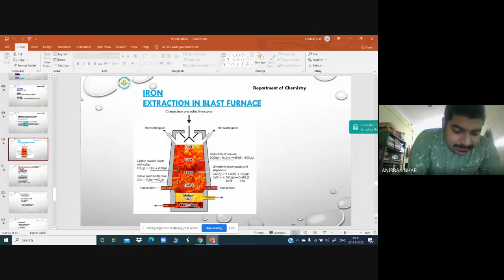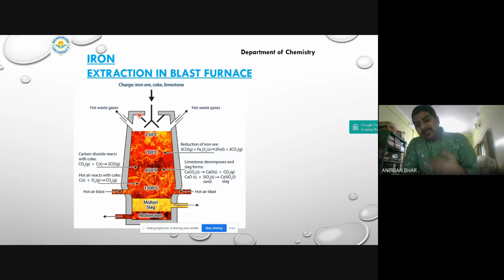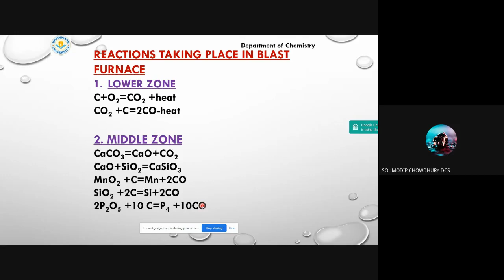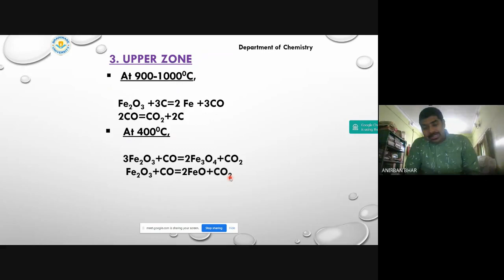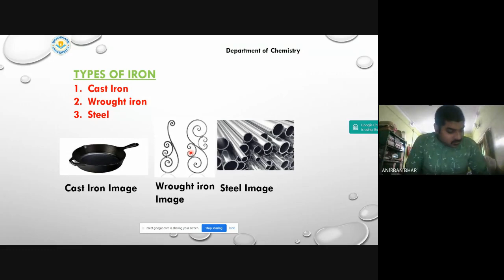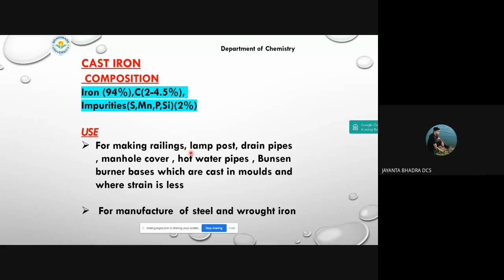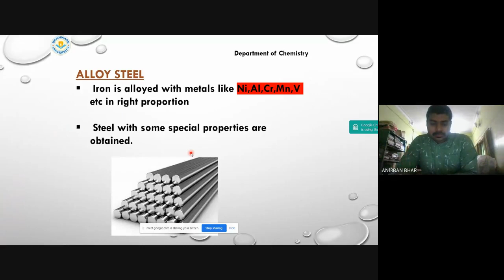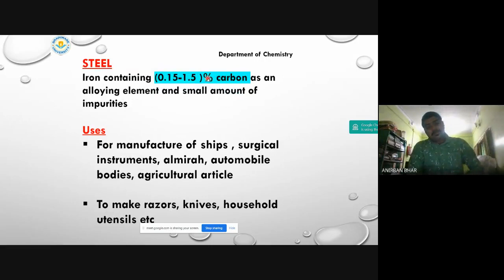DCSE103_ SECB_CLASS8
This is about today's lecture of Fe